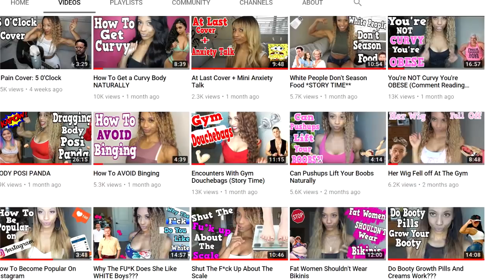The SEX At La Fitness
Hope you enjoyed this story time!